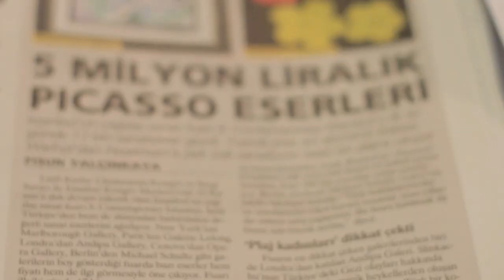Dripping Reality - contemporary Istanbul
Aria art gallery at the contemporary Istanbul 2013 with Carole A. Feuerman and Michelagelo Bastiani.
Curated by Aria art gallery and Kerem Yazicioglu.

(video by Johnny Mosca)